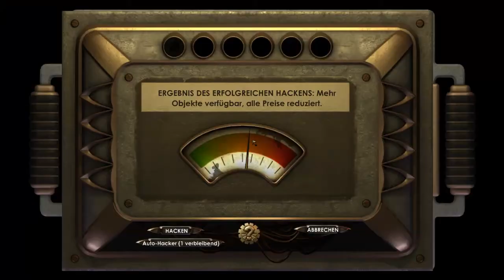Let's Play BioShock [#17]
BioShock